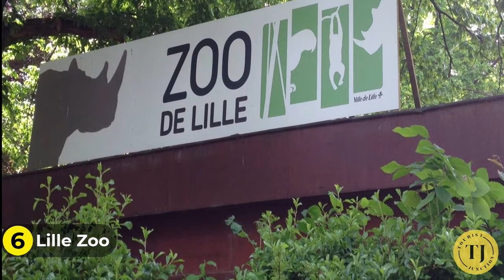Top 10 Places to See in LILLE, France | Things to Do in Lille in One Day | Tourist Junction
1.Vieux Lille
2.Porte Du Peyrou
3. Parc Du Heron
4.The Lille Metropole Museum
5.Lille Zoo
6.Old Stock Exchange
7.LHache Prise
8.Stade Pierre Mauroy
9. Librairie Furet Du Nord
10.Grande Place